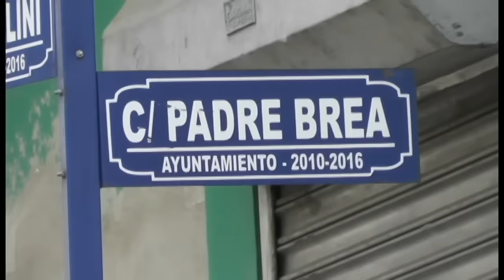Raptan joven en SFM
SAN FRANCISCO DE MACORÍS. – Parientes de un joven presuntamente raptado, solicitaron a los captores comunicarse con ellos o liberar a su familiar el cual fue montado a punta de pistola por encapuchados en un vehículo la tarde del martes.
El joven Junior Disla Hernández de 23 años,  fue introducido amordazado a una Jeepeta Blanca por dos hombres armados y encapuchados en la intercepción de las calles Padre Brea Esquina Billini del sector Santa Ana, cuando salía de su trabajo y se dirigía a su residencia del barrio las Cenizas, según narro su padre Ramón Disla.
Sobre el hecho ocurrido alrededor de la 1:45 de la tarde del martes la vocera de la policía en el comando nordeste se negó a ofrecer detalles, solo señalando que se investiga y las informaciones serán ofrecidas por la dirección central de relaciones Publicas de la institución.
En tanto que los familiares dijeron que el desaparecido tiene su esposa embarazada, por lo que rogaron para que aparezca con vida.
Hasta el momento se desconoce el paradero de Disla Hernández, por lo que sus familiares han mostrado gran preocupación, solicitando a quienes tengan información comunicarse con ellos a los teléfonos, .